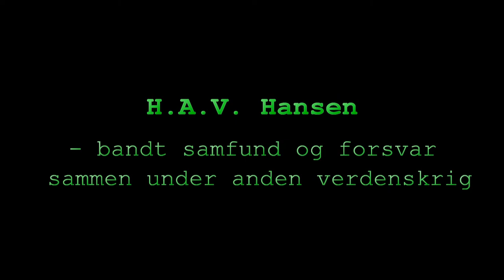H.A.V. Hansen - bandt samfund og forsvar sammen under 2. verdenskrig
"Hvordan gør vi Hæren til en Skole i demokratisk Borgerskab og til Nationens moralske rygrad"

Indtaling af Torsten Hvidt om officer H.A.V. Hansen under og umiddelbart efter anden verdenskrig. Arbejdet udsprang af Initiave of Change (daværende moralsk oprustning) og inkluderede den danske hær, politikkere blandt andre.
Indtalingen bygger på manuskript af Knud Simon Christensen baseret på udrag fra de to bøger nævnt sidst i videoen samt personlige erindringer fra Keld jørgensen, Torsten og Knud Simon.